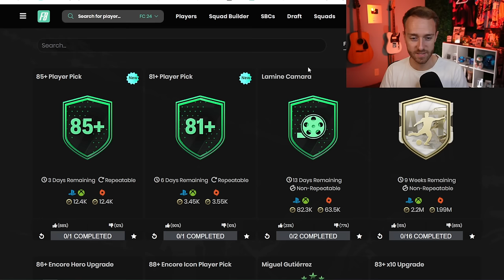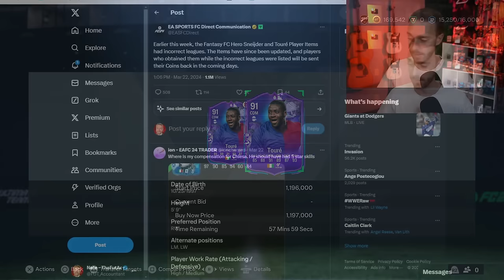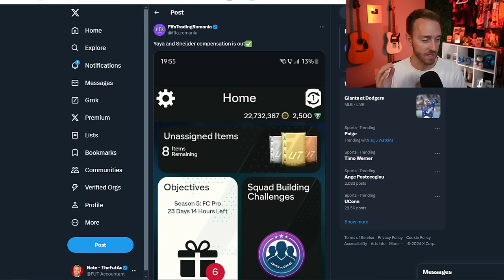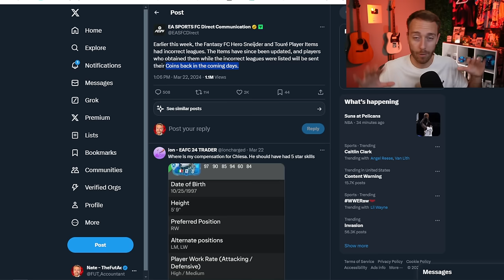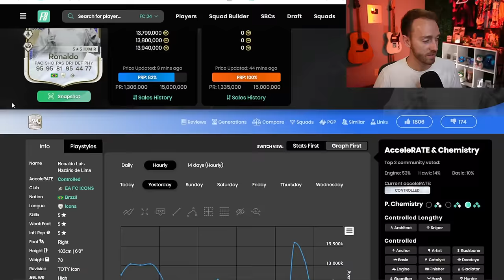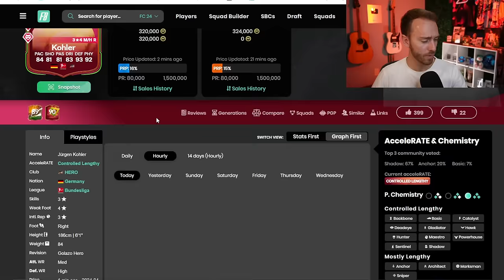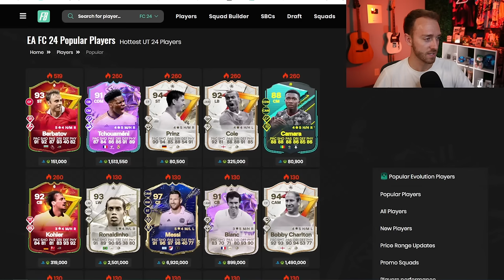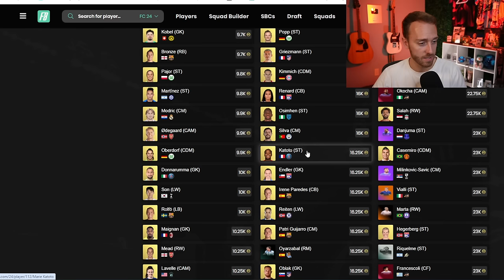EA Just Gave Out MILLIONS of Coins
EA just gave out Millions of coins, and it's changed the FC 24 market for the rest of the year!